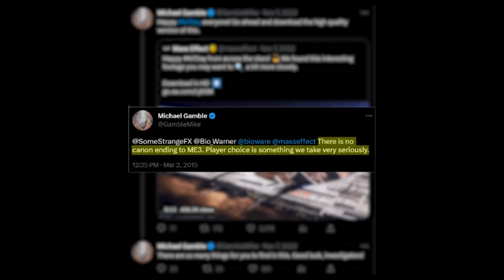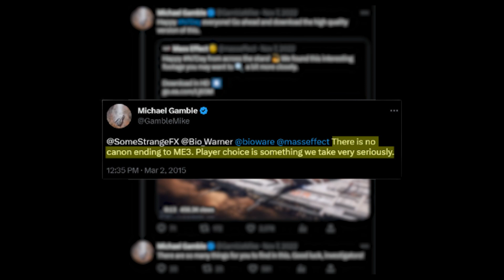Mass Effect 3's Canon Ending Is Not Destroy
Comparing the endings from Mass Effect 3 to the hints from the new trailer, I dive into which ending is most likely canon.

1st vs. 15th Playthrough of Mass Effect Episodes

Timestamps:
0:00 - Intro
1:00 - Refuse Ending
1:25 - Control Ending
1:57 - Synthesis Ending
2:56 - Destroy Ending
3:23 - Most Likely Canon Ending
3:42 - Evidence-Based Theory On Canon Ending
5:33 - Outro

What was your emergency induction port drink of choice? Mine will be revealed in a future video. :)